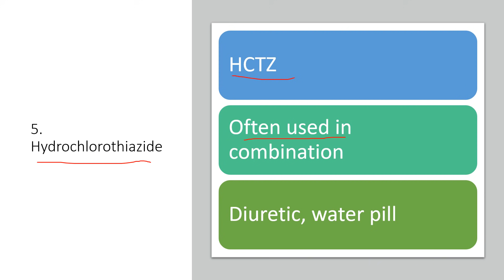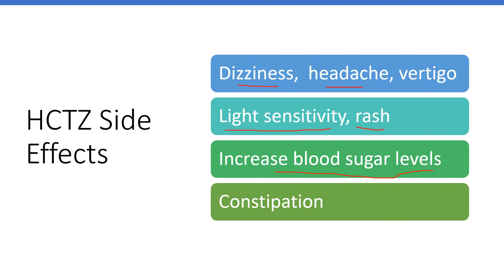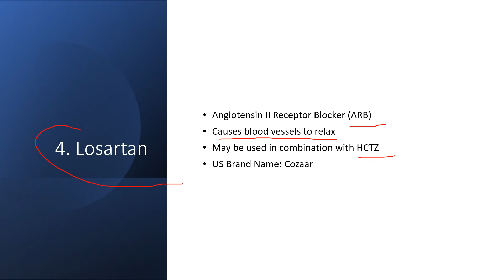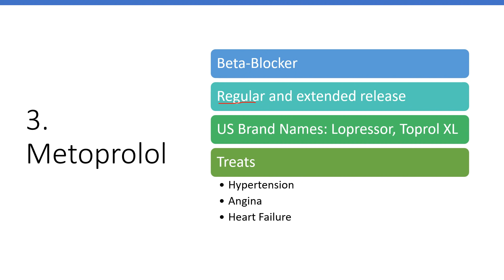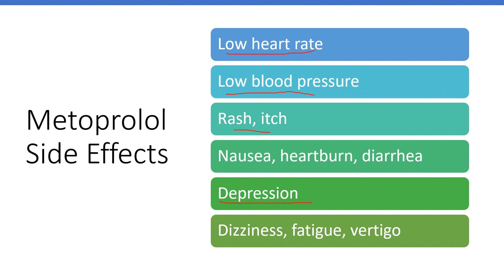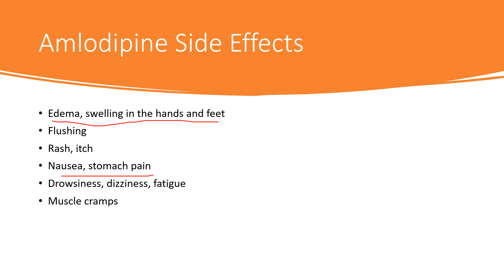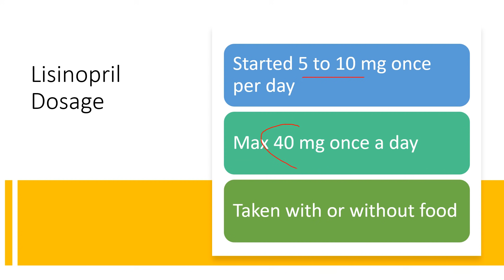Top 5 Most Common Blood Pressure Medications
Discuss top 5 most commonly prescribed medications used to treat high blood pressure.

Source of prescription volume
Kane SP. The Top 200 of 2021, ClinCalc DrugStats Database, Version 21.1. ClinCalc Updated December 1, 2020. Accessed April 11, 2021.